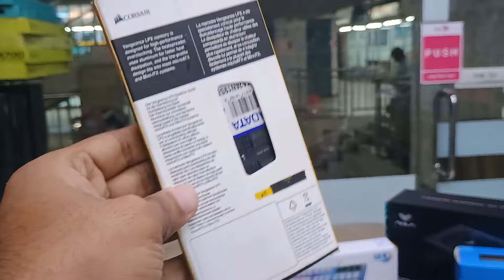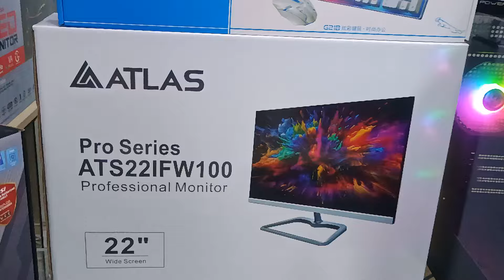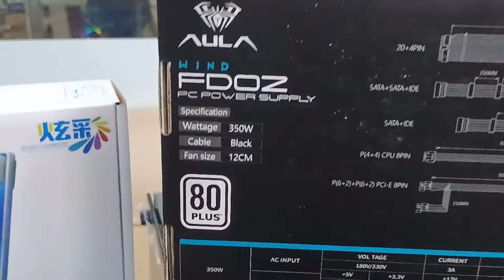Video Editing/ Gameing/ Freelancing Computer Price In Madani Technology BD.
🛒 অর্ডার করতে যোগাযোগ করুন :
Madani Technology
Shop no: 319, 2nd Floor,
Alpana Plaza Market
New Elephant Road, Dhaka-1205
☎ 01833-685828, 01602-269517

পাইকারিদামে কম্পিউটার কিনুন । কম্পিউটারের দাম 2023 | Computer price in Bangladesh 2023 | computer price in bangladesh 2022 ict bhaban laptop price in bangladesh laptop price in bangladesh 2023 Computer price in Bangladesh 2022। gaming pc price in bangladesh Best Budget desktop PC in BD,Free Fire & Pubg লাভারদের জন্য বাজেট পিসি,Best Budget AMD Athlon PC,Best Gaming & Editing Ryzen PC in BD,বাজেটের মধ্যে আপডেট পিসি,Best Gaming & Editing Ryzen PC in BD, intel i3 10 Gen PC in BD ,Full Desktop PC,Best Budget Gaming Desktop PC in BD 2021,gaming casing,gaming casing price in bd,budget pc,low price desktop,desktop pc price in bangladesh,Building Gaming PC,gaming pc bd,pc build bd,gaming pc build,pc builder bangladesh,Best Budget Desktop,Budget Desktop PC,low budget pc,core i3 pc,core i5 desktop price in bangladesh,startech,ryans,linux it solution,parosh blocks,gaming desktop price in bangladesh,gaming pc,low price computer price in bangladesh,best gaming pc,gaming pc in bd,computer price in bangladesh 2021,computer,core i5 pc,editing pc, office work pc,desktop price in bd,bijoy offer

gaming pc build price in bd
25k pc build in bangladesh
200k pc build in bangladesh,
100k pc build bangladesh 2023
2 lakh gaming pc build in bangladesh
2 lakh pc build in bangladesh,
pc build under 25000 in bangladesh
pc build under 30000 in bangladesh 2023
pc build price in bangladesh 2024,
1 lakh pc build in bangladesh 2023
pc build under 20k in bangladesh